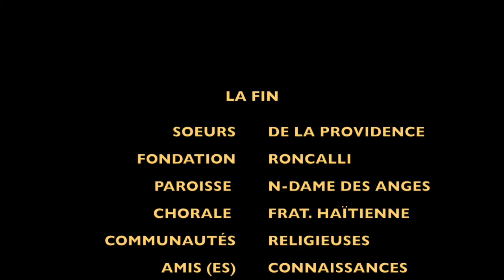VIVRE LA SOLIDARITÉ